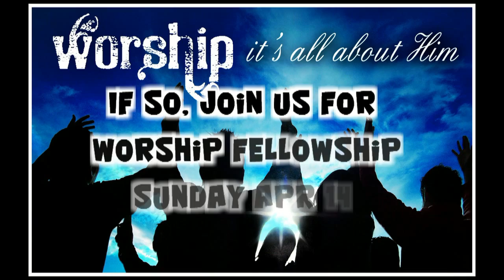04/07/13 Video Announcements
Announcements from April 7th: Dinner Theater, WomanWise, & Worship Fellowship